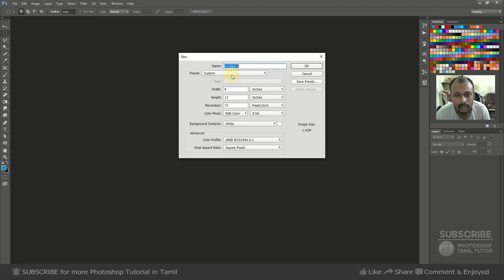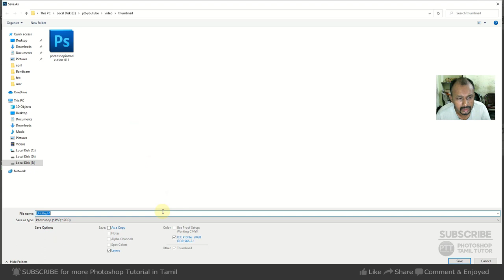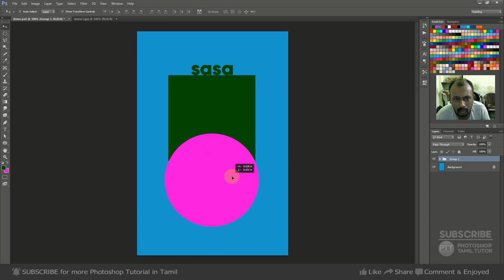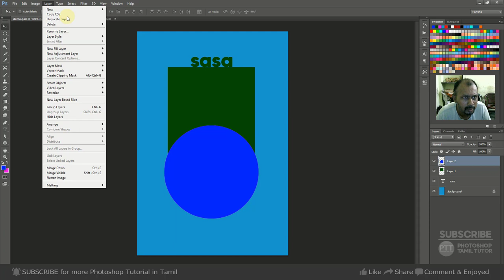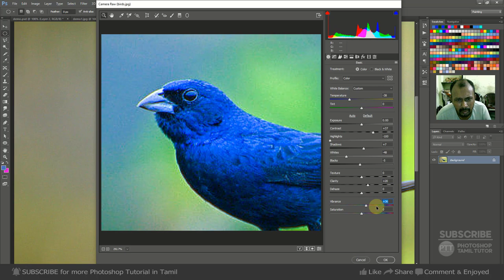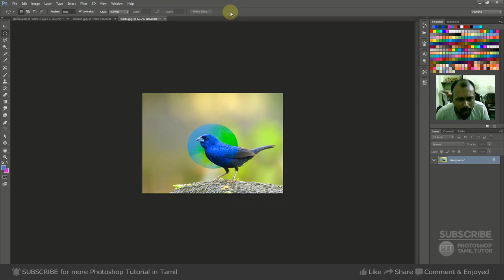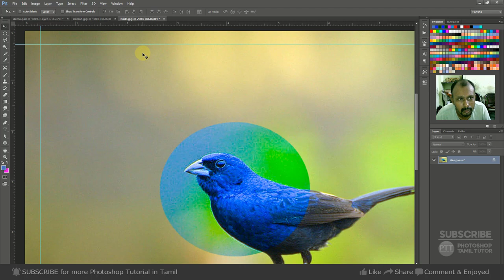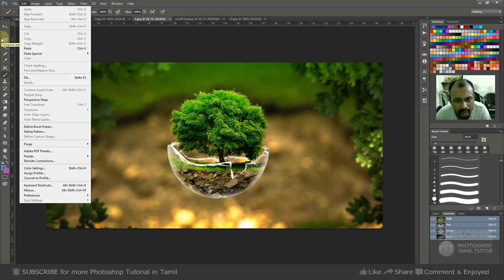Lesson 7 - Photoshop Menu Tutorial Layer | Select | View | Windows | Photoshop for Beginners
Learn Adobe Photoshop with this amazing FREE course. Learn how to use Photoshop layer styles, how to change color levels, how to retouch and manipulate images, and much more. If you're a photographer, marketer, or designer, this course will give you the core skills you need.